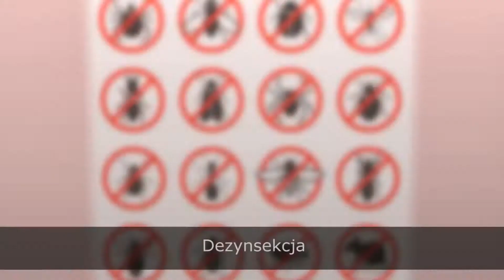Zwalczanie gryzoni likwidacja gniazd Zielona Góra Zakład dezynfekcji, dezynsekcji i deratyzacji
Jesteśmy profesjonalnym Zakładem dezynfekcji, dezynsekcji i deratyzacji. Siedziba firmy mieści się w Zielonej Górze, na terenie województwa lubuskiego. Przedsiębiorstwem kieruje Marcin Kostyra. Naszą kompleksową ofertę kierujemy do osób indywidualnych oraz do wszelkich podmiotów gospodarczych. W pracy wykorzystujemy sprawdzone technologie oraz środki najwyższej klasy, pochodzące od rekomendowanych producentów. Nasza oferta obejmuje między innymi: oczyszczanie pomieszczeń, likwidacje gniazd os i szerszeni, dezynfekcje pomieszczeń po osobach zmarłych, po zalaniu czy po eksmisjach. Ponadto specjalizujemy się w usuwaniu nieprzyjemnego zapachu poprzez ozonowanie. Uzupełnieniem naszej oferty jest skuteczna likwidacja gryzoni, takich jak szczury czy myszy. Gwarantujemy terminową i rzetelną realizacje zlecenia. Naszym dodatkowym atutem są atrakcyjne rozwiązania cenowe.